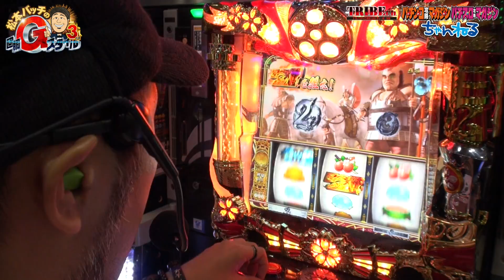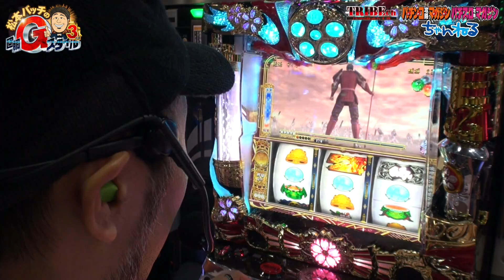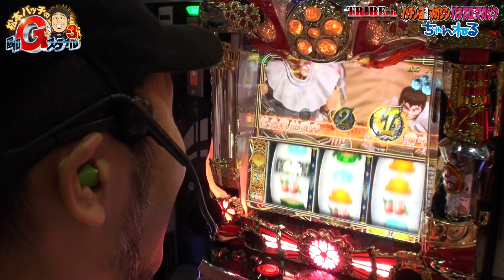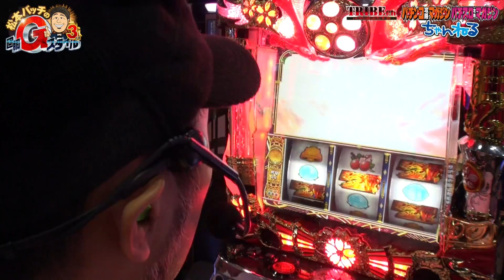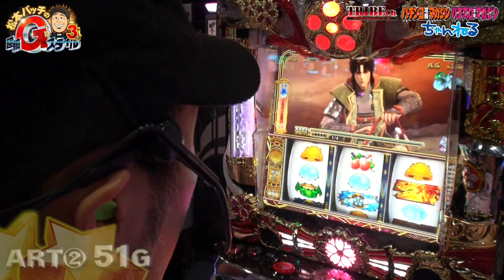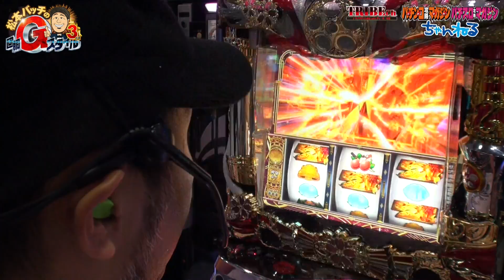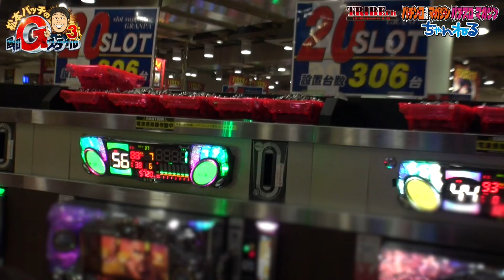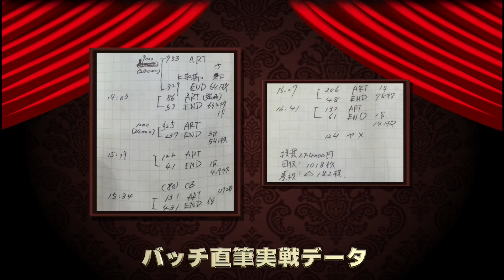【松本バッチの回胴Gスタイル3 Vol.36～松本バッチ ～】スロット後編《花の慶次～天を穿つ戦槍～》 ★推し！：有終の美！？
・初打ちの「花の慶次～天を穿つ戦槍～」を楽しく打つバッチ
しかしハマり投資も23Ｋまで行ってしまった・・・
このままでは個人収支がマイナスとなってしまう！？
連続ベル獲得などはバッチの十八番！何処までベルを引き続けられるのか！？
バッチの一喜一憂に注目です！
はたしてバッチは「回胴Ｇスタイル3rd」最終戦、有終の美を飾れたのか！？

推し！：有終の美！？
‹ルール›
①ガチ自腹で挑め
②朝一9：00抽選から自力で掴め
③店舗法則を見抜き視聴者の役に立て
⑤自分の実戦台の設定を看破せよ
⑥計12回戦で差枚『7777枚』達成し視聴者プレゼントをGETせよ